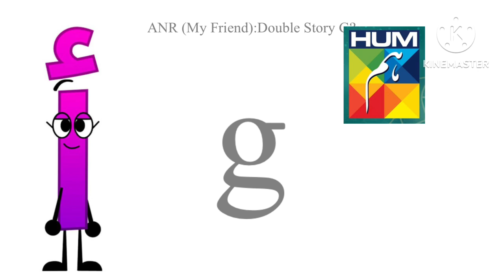If Aminah Noor Rahman Got Arabic Card?|Hum TV